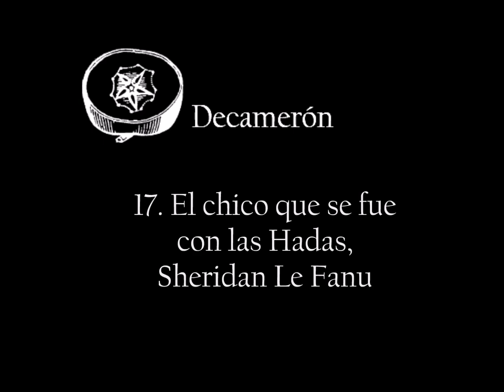DCMRN 18 - El niño que se fue con las hadas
Texto: Joseph Thomas Sheridan Le Fanu, 1870
Imagen: John Anster Fitzgerald, Fairies Looking Through a Gothic Arch, 1864
Fondo musical: Forest spirits, The Meadow, Frontier Faust, 2020

Decamerón es una propuesta de participación abierta que consiste en recopilar 100 audios breves (fábulas, microrrelatos, cuentos, leyendas…) que incluyan referencias mágicas o mitológicas, sin importar el estilo o la época.
Más información: Encrucijadapagana.org